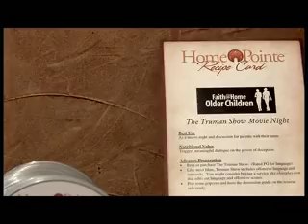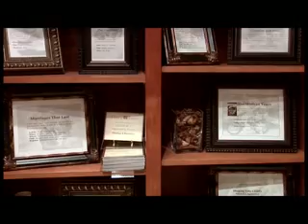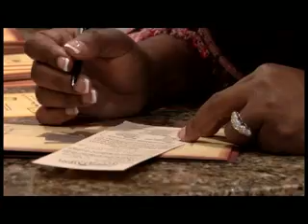HomePointe Vision and Tour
Lead Pastor Steve Stroope casts vision for HomePointe and tours the HomePointe Center with its creator, Kurt Bruner.